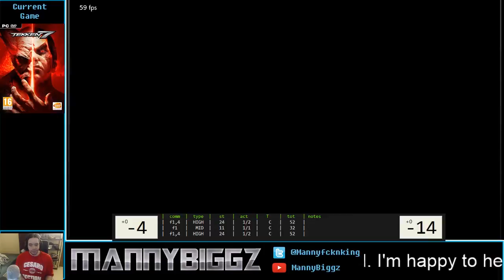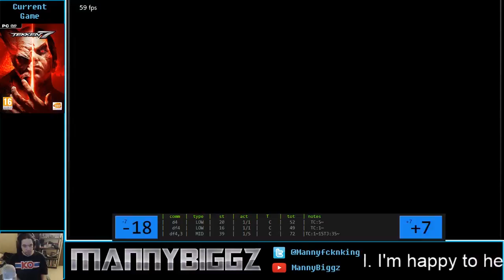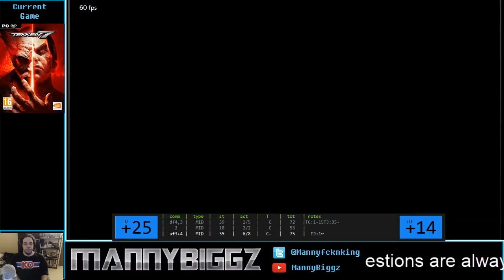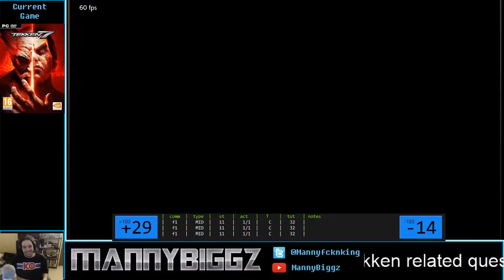Tekken 7 - Julia In Depth Move List Review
Multiple stream archives edited together.